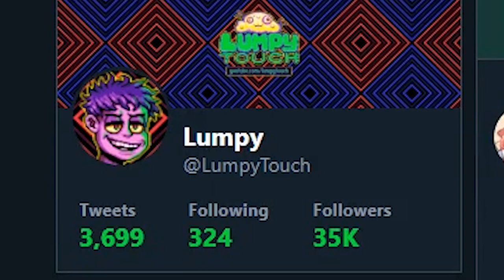Lumpy Short Shorts Vol. 3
The last short short collection for a while! I'm all out of little animations, but hey, it was fun while it lasted!

Donkey Kong Country 2 - Bramble Blast

DoDonPachi Dai-Ou-Jou Black Label Extra - A Sad Dream  NameEntry